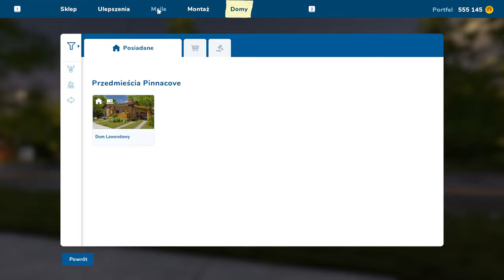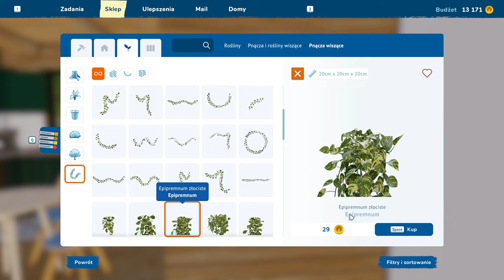Taki remont to można robić z ochotą House Flipper 2 #36